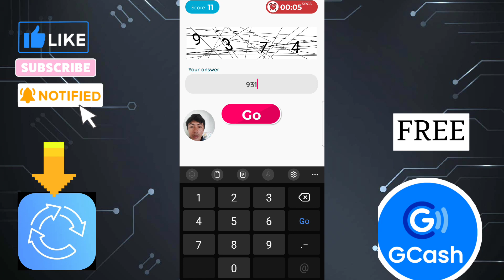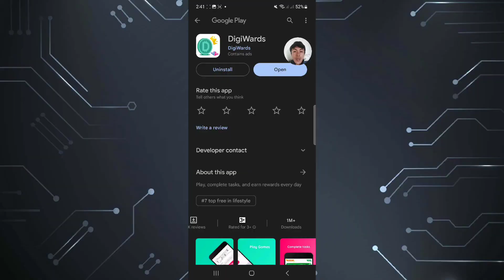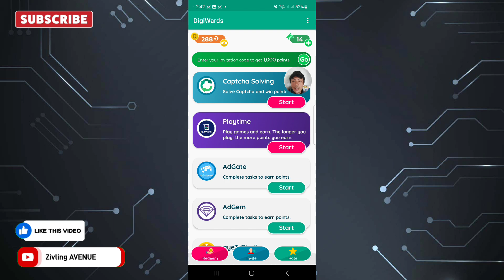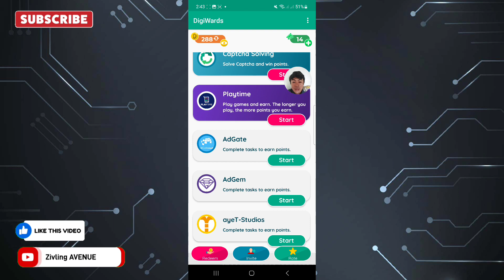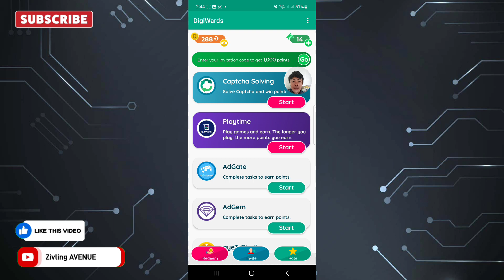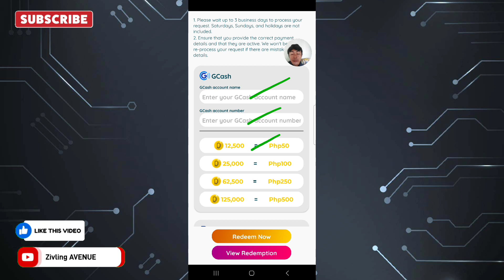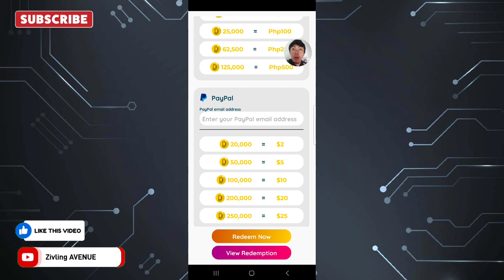₱500 GCASH: 100% LEGIT CAPTCHA SOLVING APP | NO INVESTMENT | FREE TO PLAY | CERTIFIED LEGIT APP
CLICK THIS LINK:
4X62FY
4X62FY

Used this code 4X62FY to get free 1,000 Goldpoints.

farmearningapp
libreng gcash2023
Paymath Legit
Tru palawan Pawnshop
Gcash Payment
Payoneer
Cashout Gcash
FreeGcash

How To
How
legit free
earning app
 earn money